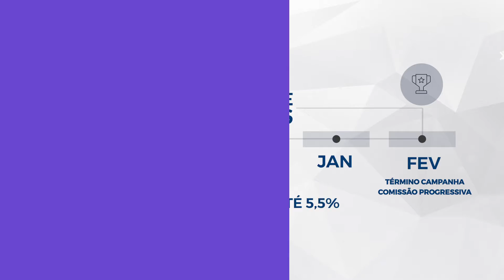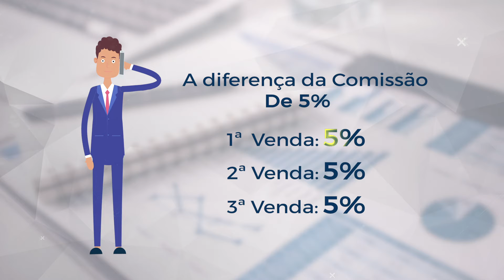J.SIMÕES - COMISSÃO PROGRESSIVA J.SMART